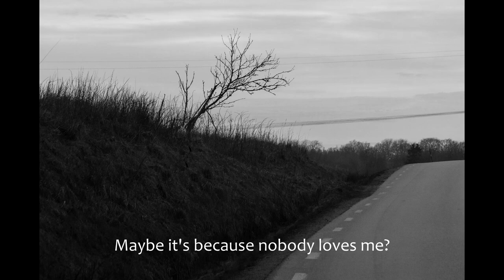Spring Is Here - Stefan Wenerklang and Henrik Mossberg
Live recording of jazz standard "Spring Is Here" from from a concert featuring accordion and church organ Lextorpskyrkan, Trollhättan, Sweden 2012. The images are of Swedish spring, mainly from western Sweden.

Accordion - Stefan Wenerklang
Organ - Henrik Mossberg
Photography - Henrik Mossberg